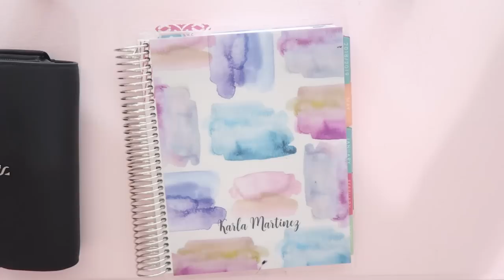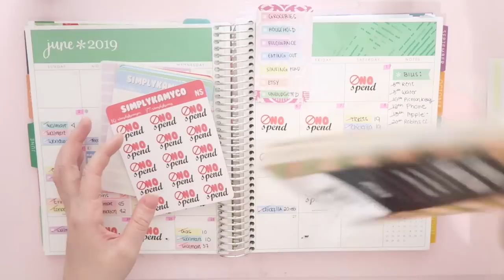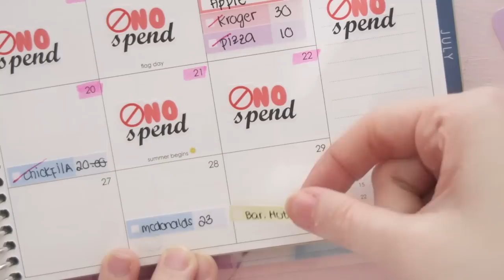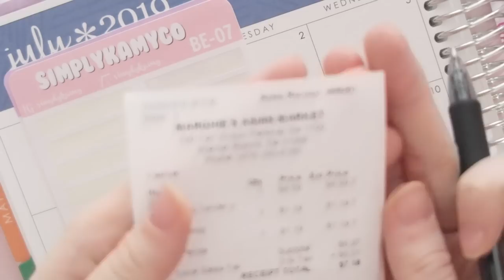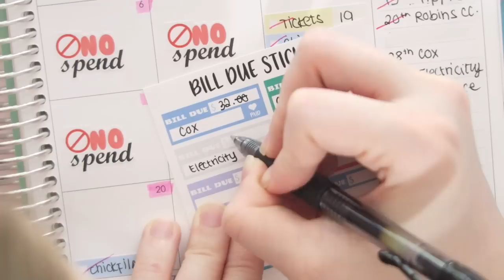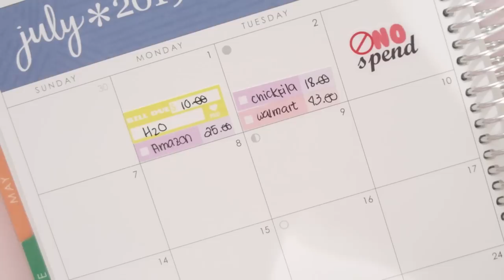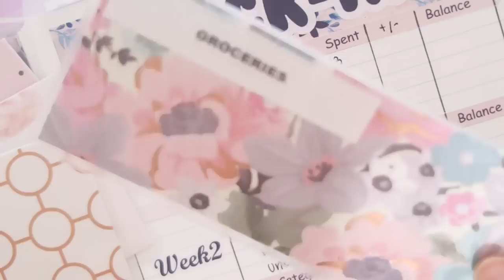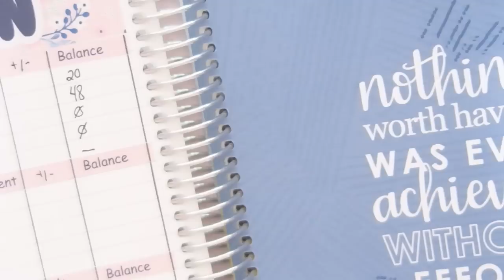♡ July Week One Check-in | Erin Condren Deluxe Monthly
❀ I'm so ready to get paid on a regular job again so we can start improving into our debt, but checkins as well as sinking funds have helped me get through this whole month of not working. And I can't forget how my etsy sales as well as youtube paycheck contributed to it.

Bill Due Stickers from Erika

❀ My Etsy Shop

❀ Refferal Link for Erin Condren, I'll get $10 and you'll get $10 off on your first purchase!

-phone case
- My Sticker Cutter